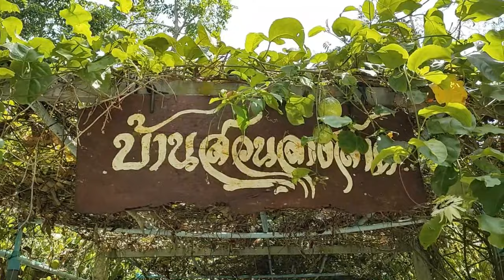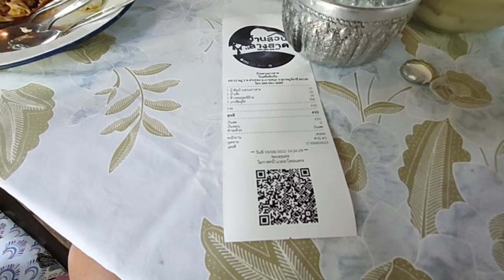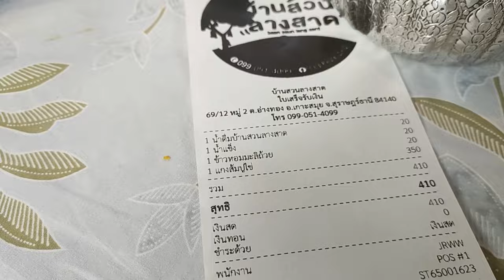Bon restaurant à Koh Samui - Nathon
Bon restaurant à Koh Samui - Nathon. Conseil d'expat : où bien manger à Koh Samui - Bon restaurant près de Nathon, près de Hin Lad Waterfall. Comment trouver un bon restaurant à Koh Samui ? où bien manger à Koh Samui ? Voici un cadre idéal dans un écrin de verdure.

"Vis ma vie d'Expat à Koh Samui". Dans ce Koh Samui vlog, je partage une adresse d'un bon restaurant à Nathon, un établissement tenu par des Locaux, fréquenté par des Locaux.

➡️ Coordonnées du restaurant  Baan Saun Lang Sard à Koh Samui (Nathon)

00:00 Bon restaurant à Koh Samui - Nathon
02:00 Quels sont les meilleurs restaurants à Koh Samui ? où bien manger à Koh Samui ? Bon restaurant sur le port de Nathon à Koh Samui
06:00 Localisation de Baan Saun Lang Sard restaurant à Nathon:  comment trouver un bon restaurant à Kho Samui